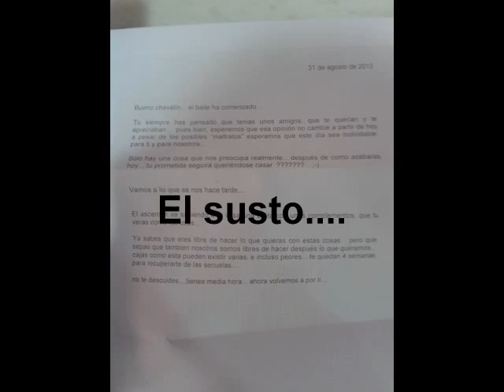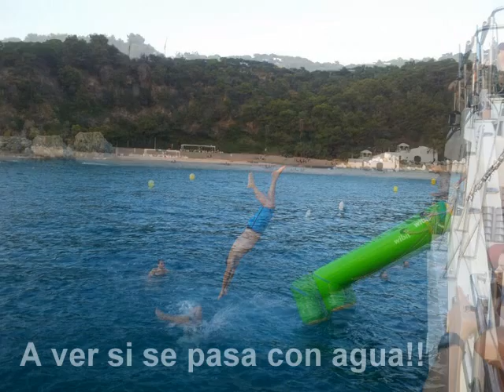Despedida Gustavo 31/08/13